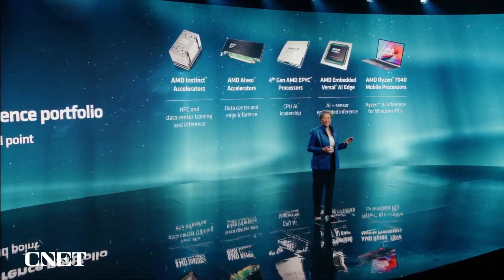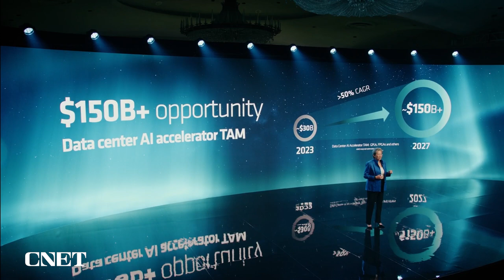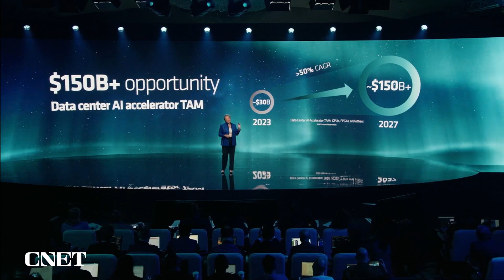Watch AMD’s Lisa Su Reveal AI Vision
At AMD’s most recent product reveal event, the company’s CEO Lisa Su talks about how AMD will use artificial intelligence across computing platforms.